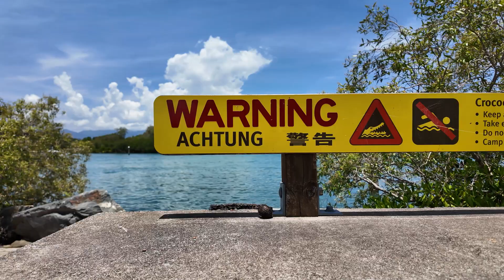5 Most Dangerous Animals on Earth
Some of Earth’s most remarkable animals can also be the most dangerous.
From powerful jaws to venom potent enough to end lifes in short time — these species have earned their place on the list.
In the wild, danger is rarely random. It’s almost always about territory, defense, or survival.

It helps more than you think. Stay curious. Keep exploring.

Chapters
00:00 – Introduction
00:37 – #5 Hippopotamus
02:38 – #4 Crocodiles
05:01 – #3 Scorpions
06:40 – #2 Snakes
08:52 – #1 Mosquitos
11:00 – Final Thoughts

Chippaux, J.P. (2011). Epidemiology of snakebites in the world. Toxicon, 57(5), 586–599.

Lamar, W.W. (2014). Scorpions of the World. Cornell University Press.

Lewison, R., Carter, J. (2004). Exploring behavior of hippopotamuses (Hippopotamus amphibius) at the interface of humans and wildlife. Animal Conservation, 7(2), 123–129.